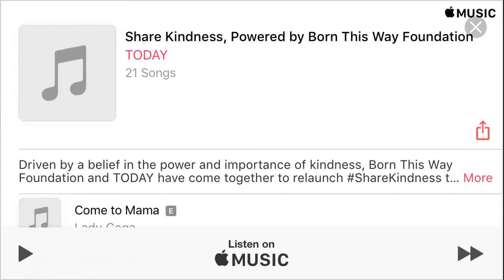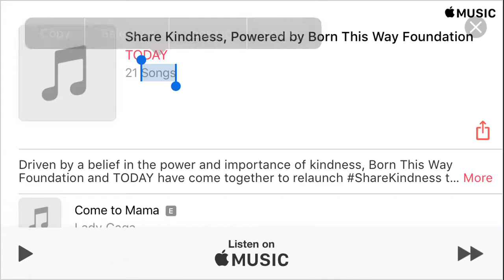geometry dash world